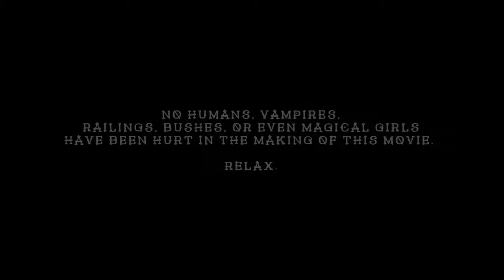CS18: CMV - W31RD Mach1N3 by Bogdan Cek